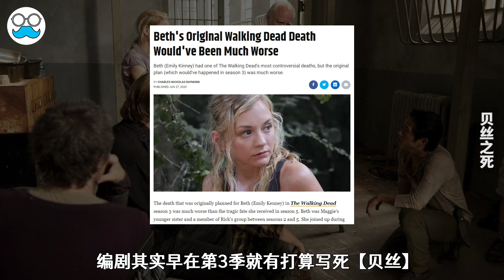【行尸人物志】系列中「最贴近现实的反派」专用霸权欺凌良家妇女的社区！贝丝粉丝必看篇章！// The Walking Dead人物深度解析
► 行尸走肉「人物深度解析系列」将从角色经历、理念、漫画原著、个人战力、团体战力、杀害人数等各个角度来剖析剧中人物。今天我们要介绍的是剧中最贴近现实的反派之一——医院社区道恩。

00:00【介绍】
00:36【反派经历】
08:20【道恩究竟是不是坏人？】
10:06【贝丝为何试图刺杀道恩？】
11:36【贝丝之死】
13:43【漫画原著 + 杀死的活人数量】
14:53【总结】

【蓝毛说】频道尊重电影/影集，还原真实情节之余，也深入解析各种有趣细节及彩蛋。